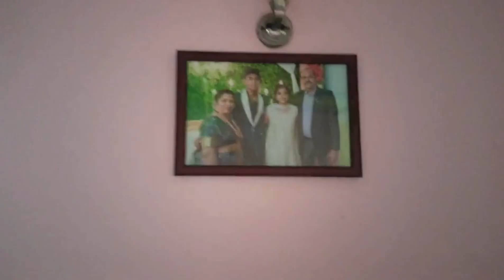3 hours ki mehnat Pani mein 😭| Ram ji aaye hai 🙏🚩| Ek utsav 😄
Musician:Ikson
Musician:NyLon